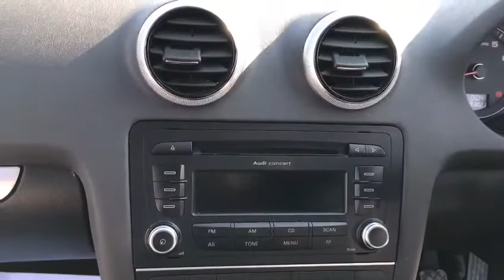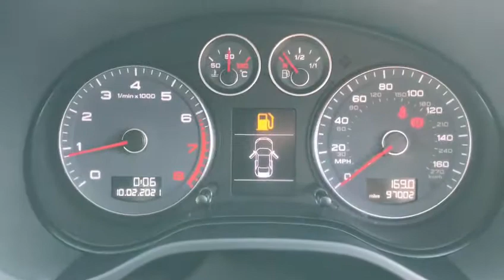28 February 2021